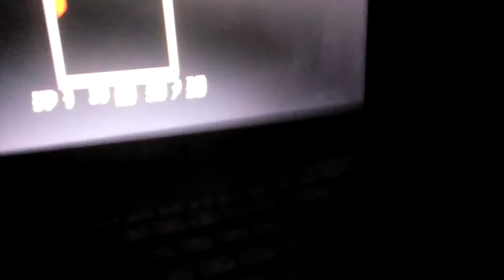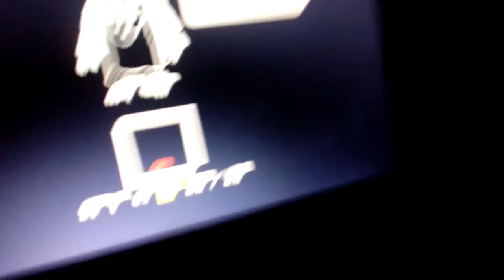играю в Андертеіл генацит